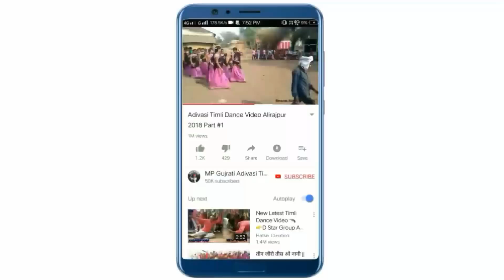एक वार आवजी मारा गाँव जुवानाय | Piru Solanki | New DJ Timli 2019 | MP Adivasi Timli Song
Amit Padiyar Shankar Padiyar Kantilal Padiyar Present

Title - Ek Var Aawji Mara Gav Juwanay | MP Adivasi Nonstop Timli Song 2019 | Latest DJ Timli

Lyrics - Rohit Padiyar

Music Director - Vishal Kanesh

Recording - Jay Ambe Recording Studio Kawant Chhotaudepur Gujrat (Shailesh Rathwa)